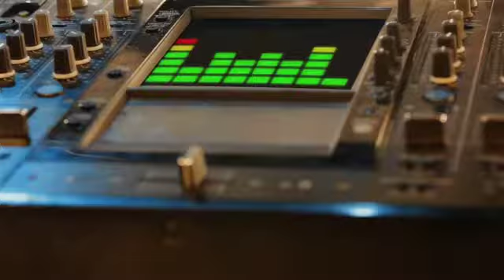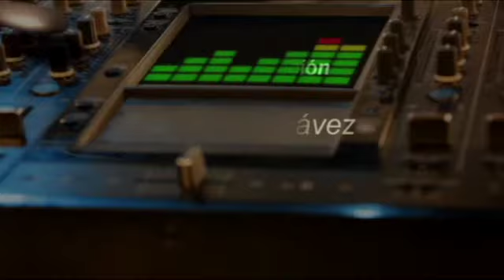Estudio 12oct18 03